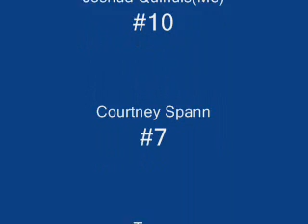Double Crackback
Song Nelly-Boom i dont own the song AT ALL first block Me second Courtney Spann I hit there best player and one of the best players we really played this whole year he was 6'3 215 im 5'6 140